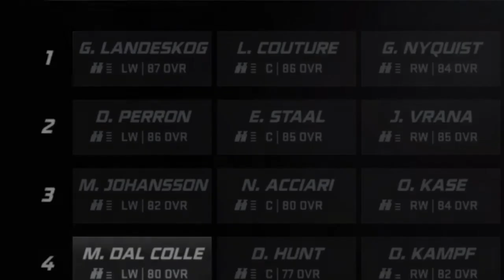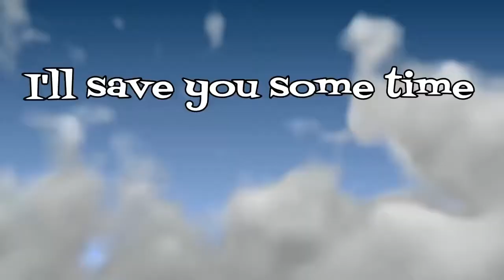NHL Expansion Team Franchise Ep 2|Our first game!